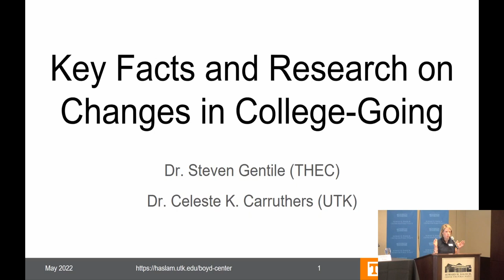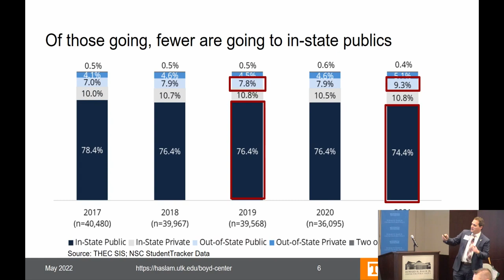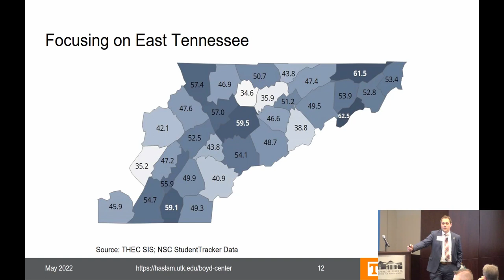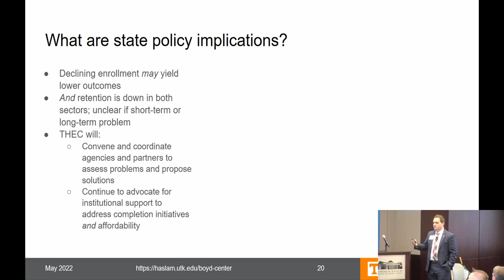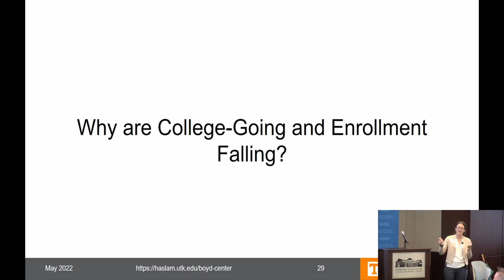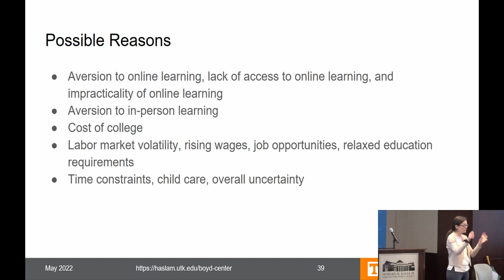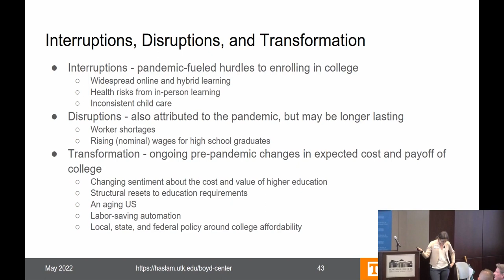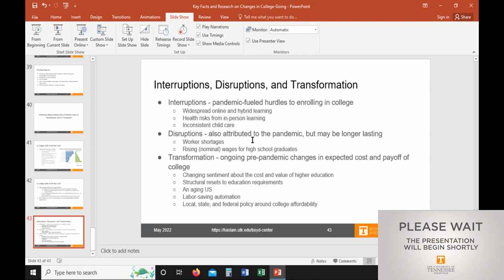College Pipeline—Key Facts on Changes in College-Going, The Howard H. Baker Center for Public Policy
Dr. Steven Gentile and Dr. Celeste K. Carruthers discuss Key Facts on Changes in College-Going at the Howard H. Baker Center for Public Policy in May 2022.